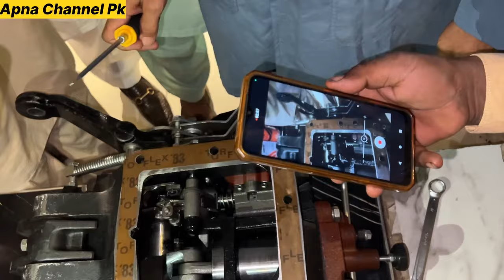نیو ہالینڈ 850 ٹریکٹرز میں استعمال ہونے والا لیفٹو میٹک اگر کام نہ کرے تو کیسے ٹھیک کریں